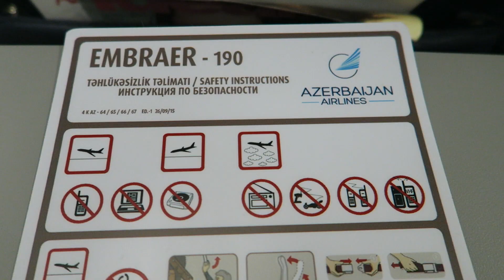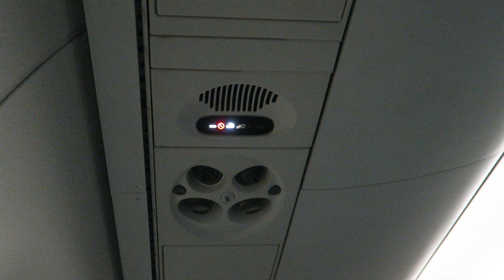Перелет Тегеран - Баку на Embraer 190 Buta Airways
Рейс J2 8006 авиакомпании Buta Airways (для AZAL)
Перелет Тегеран (Международный аэропорт имени Имама Хомейни) - Баку (Международный аэропорт Гейдар Алиев)

IATA: IKA-GYD
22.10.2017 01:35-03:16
Борт 4K-AZ67 - Embraer ERJ 190AR